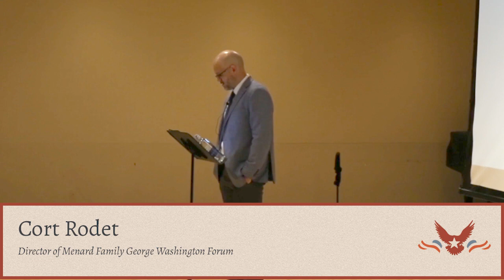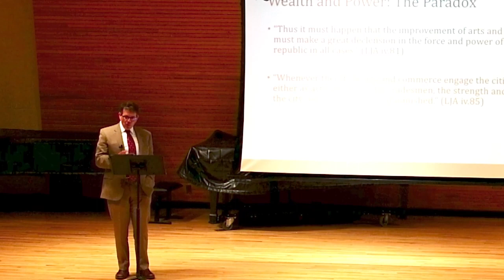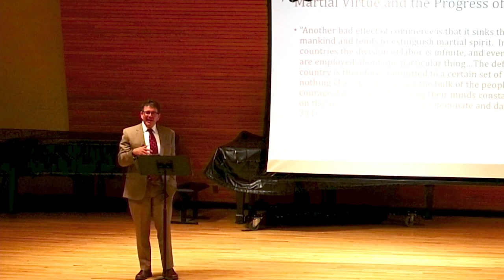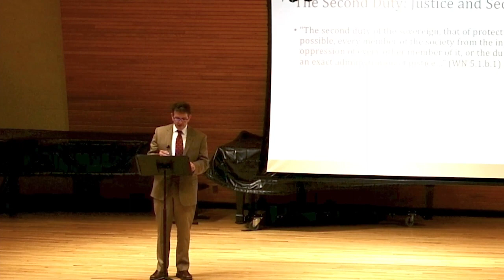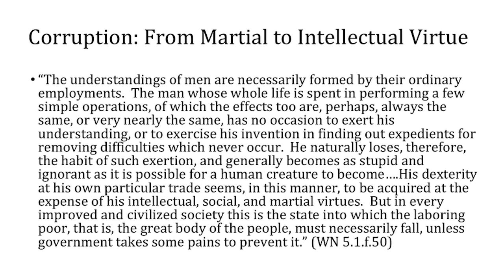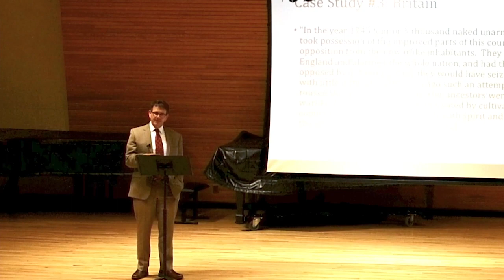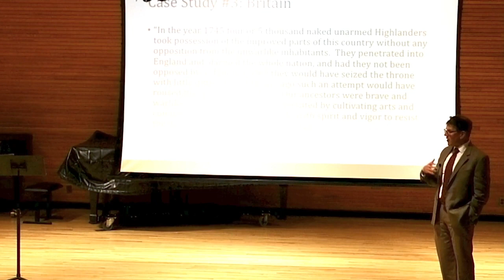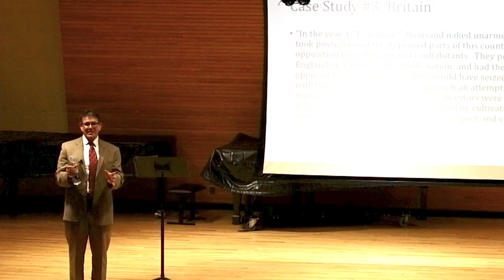Adam Smith’s Inquiry into the Nature and Causes of the Death of Nations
1776 witnessed the publication of two of the great texts of the Enlightenment: Edward Gibbon’s Decline and Fall of the Roman Empire, and Adam Smith’s Inquiry into the Nature and Causes of the Wealth of Nations.  But what relation might these two landmark texts have to each other?  To now scholars have tended to answer this question by looking to the ways in which Gibbon adopted economic concepts taken from Smith.  Prof. Hanley’s talk looks in the opposite causal direction, and asks what political concerns Smith shared with Gibbon.  In particular, it focuses on Smith’s extensive engagement with Gibbon’s main political concern: diagnosing the causes behind the decline and fall of once-great political powers.  To this end it specifically focuses on three of Smith’s diagnostic case studies – his diagnosis of the causes of the fall of Rome at the hands of the Scythians and Germans, his diagnosis of the fall of the Chinese Ming Dynasty at the hands of the Tartars, and his analysis of the threats posed by both the Scottish Highlanders and the American colonists to the integrity of the British Empire – to present his theory of the fundamental economic and moral causes of national collapse, and to show why indeed Adam Smith, the father of economics, himself believed that “defense is much more important than opulence.”

Ryan Hanley is Professor of Political Science at Boston College. Before that he taught at Marquette University and has held fellowships at Yale, Harvard and the University of Chicago. He is the author of Adam Smith and the Character of Virtue (Cambridge, 2009); Love’s Enlightenment: Rethinking Charity in Modernity (Cambridge, 2017); and Our Great Purpose: Adam Smith on Living a Better Life (Princeton, 2019). His most recent book is The Political Philosophy of Fénelon (Oxford, 2020).